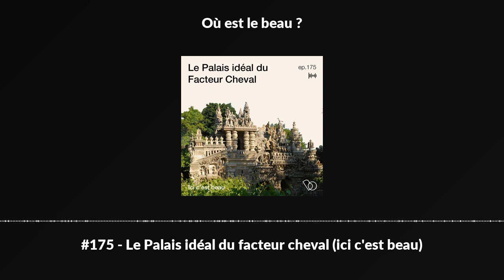#175 - Le Palais idéal du facteur cheval (ici c'est beau)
Dans ce nouvel épisode d'ICI C'EST BEAU, nous partons à la découverte d’un des monuments les plus inédits jamais pensé par UN SEUL HOMME : le Palais Idéal du Facteur Cheval (et nous avons de la chance car ce lieu est France).

Voici l’histoire d’un monsieur incroyable et utopiste, qui a décidé de faire de ses rêves une réalité !!

Monsieur Cheval était facteur ET glaneur de pierres… Durant 33 ans il a construit son palais idéal dans son jardin, sans rien connaître à l’architecture.

Son inspiration, il la puise dans les cartes postales qu’il distribue tout au long de sa vie de facteur et surtout dans la nature autour de lui.

Son palais ne ressemble à rien que l’on connaisse déjà. Une architecture invraisemblable, des façades remplis ornements comptant de fabuleuses histoires.

Picasso, Dali, les surréalistes... tous admirent cette oeuvre architecturale et se mobilisent pour qu’elle soit classée monument historique au titre de l’Art Naïf.

Retrouvez L'index Où est le beau ? &gt; ICI &lt;

&gt;&gt;Pourécouter les épisodes : ApplePodcasts,Spotify,Deezeret sur le site de HOME Magazine 48h avant tout le monde !

&gt;&gt;Inscrivez-vous à laNEWSLETTER pourrecevoir (2xmois) lebeau dans votre boite mail

&gt;&gt;CREDITS

Oùest le beau ? est un Podcast créé et réalisé par Hélène Aguilar

Editionet montage : Marine Kergrohen

Identitégraphique : Catherine Sofia